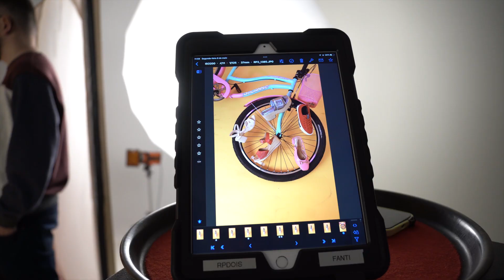Making of - Editorial de moda primavera/verão 2023/24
O Grupo Troca, com quase três décadas de experiência em logística, é especialista no setor coureiro-calçadista e apresenta alguns de seus clientes neste editorial de moda. Confira nossa seleção de calçados para o primavera/verão 2023/24 e visite os estandes destas marcas no 30º Salão Internacional do Couro e do Calçado (SICC).